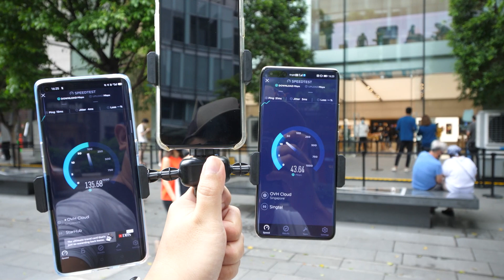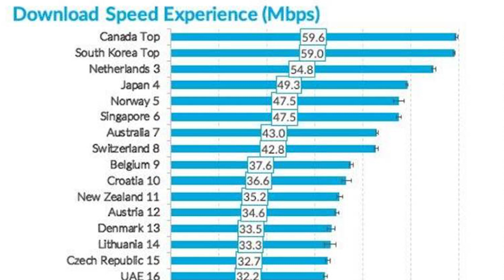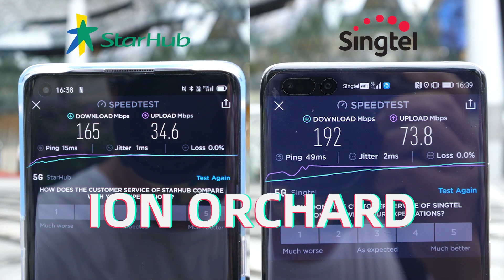5G Network in Singapore... WORTH UPGRADING?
We've tried out Singtel ❤️ and Starhub's 💚 5G network... Do you need to upgrade to 5G?? 🤔 (Correction in video: StarHub can reach up to 1Gbps instead of 600Mbps)